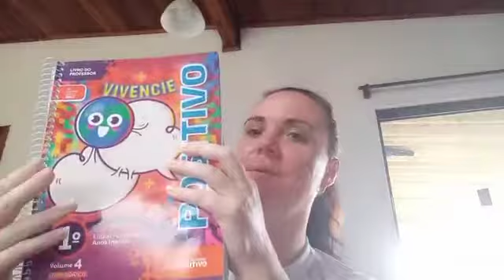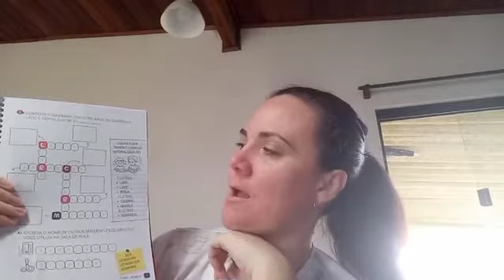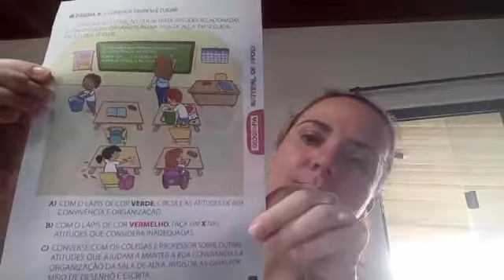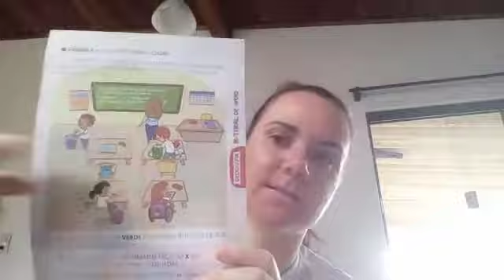📒Geografia- Apostila do livro didático páginas 7 e 8